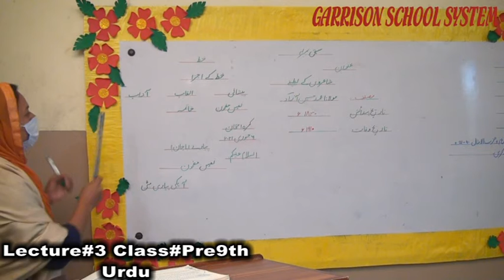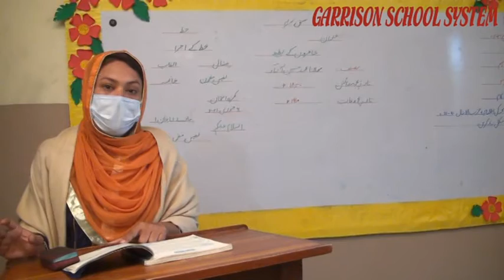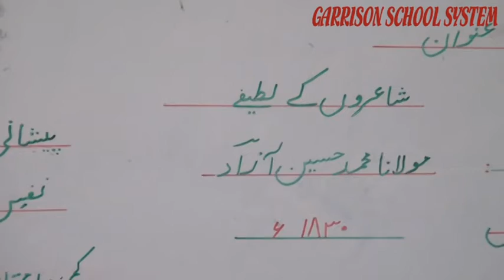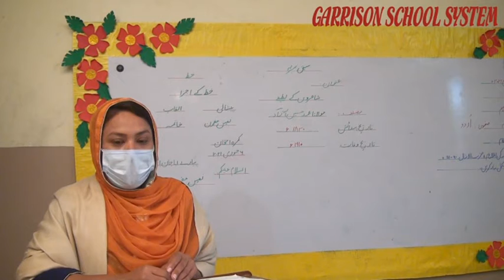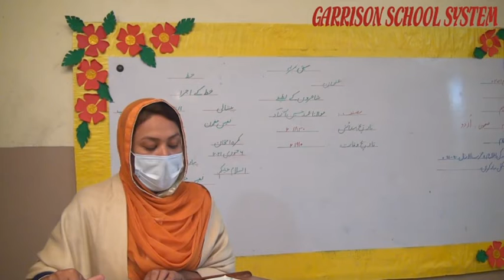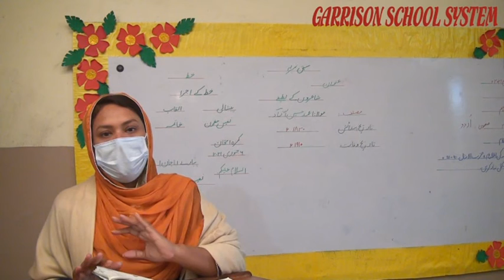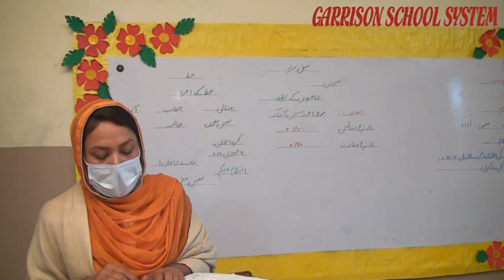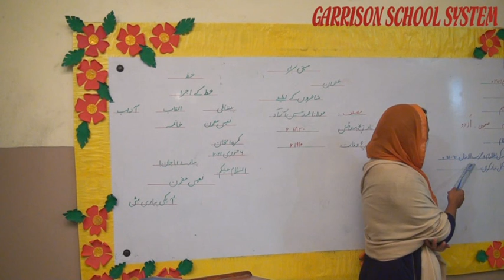Lecture#3 Class#Pre9th Of Urdu By GSS